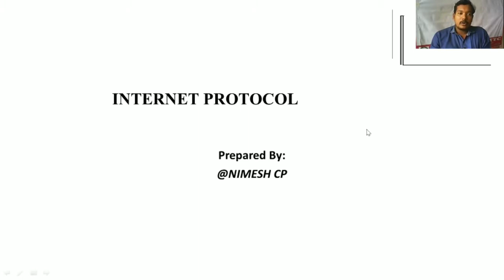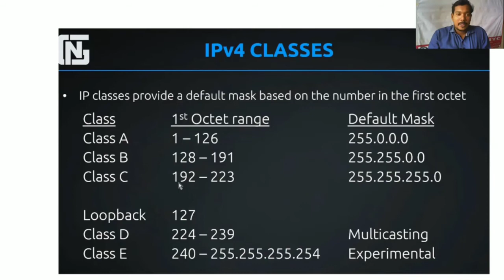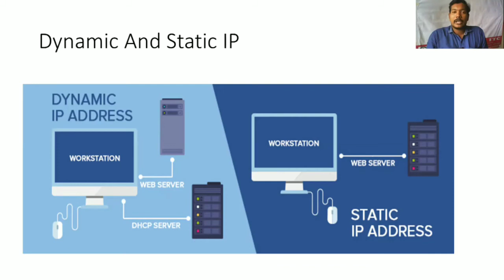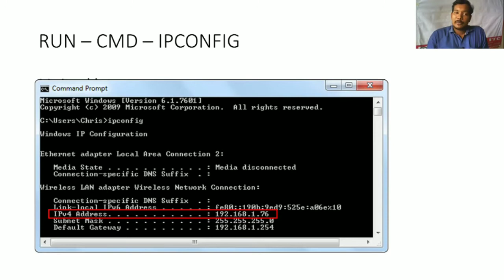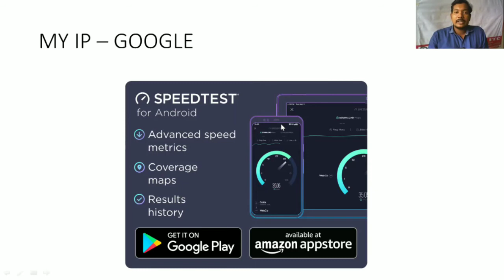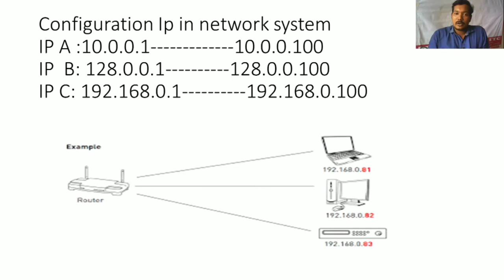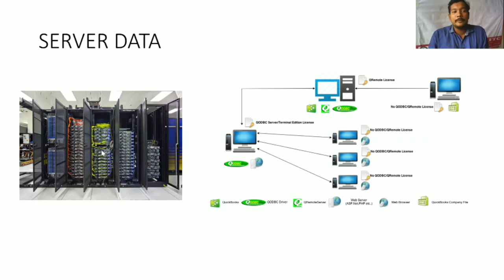IP Configuration Presented By Nimesh CP